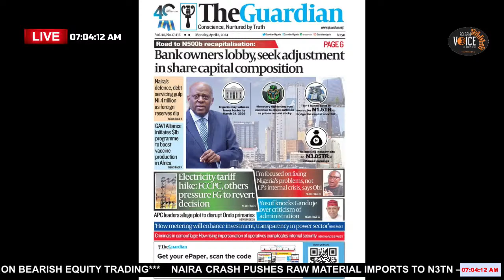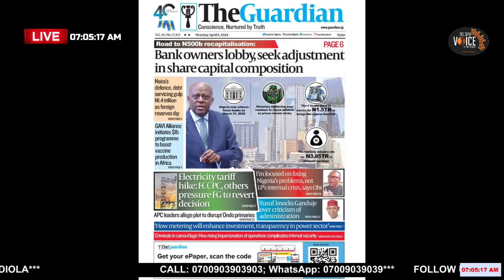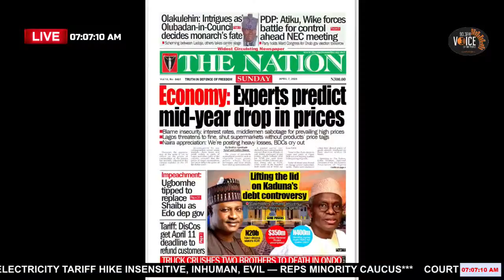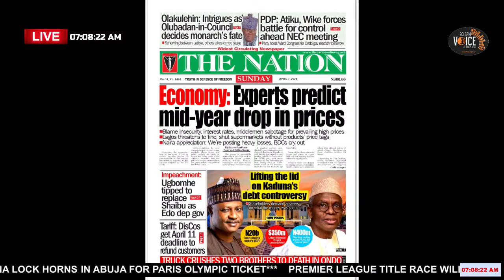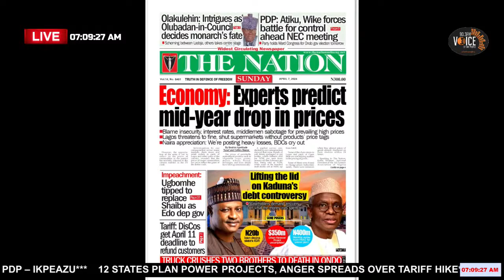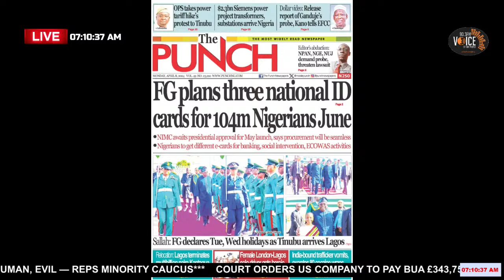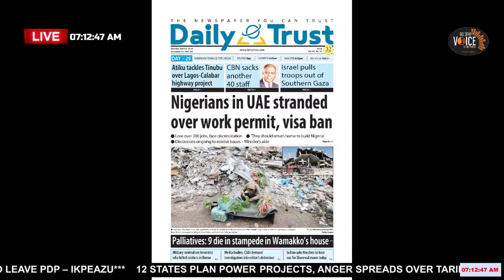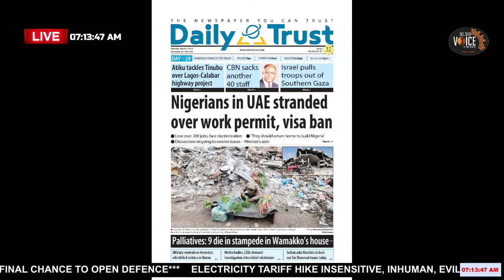Electricity Tariff: Government is Just Trying to Rip Nigerians - Rufai Oseni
More videos from the Voice of the People:

 / vop903fm